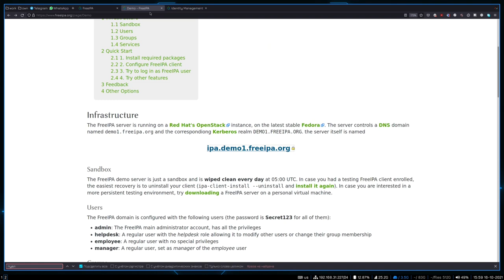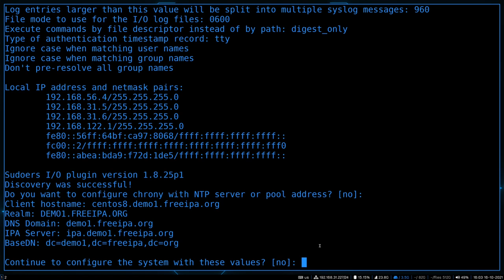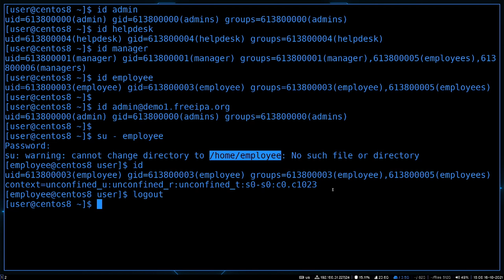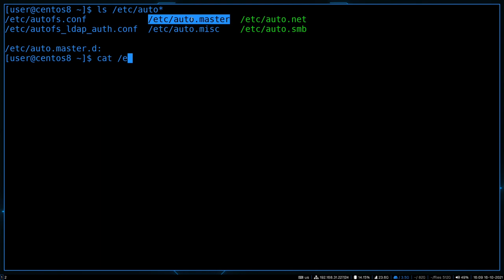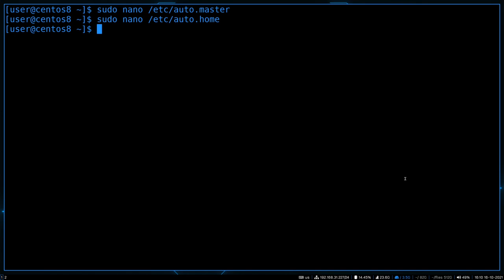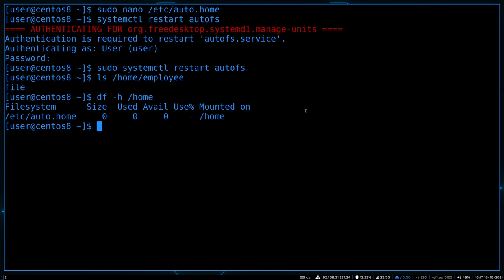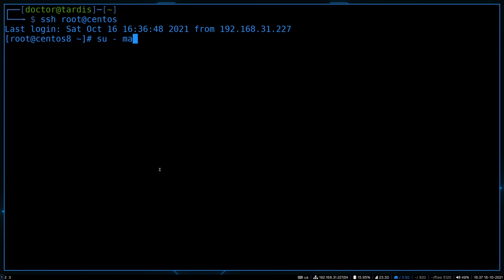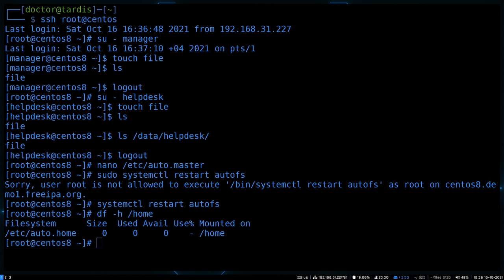59. Автоматическое монтирование - Autofs (RHCSA)